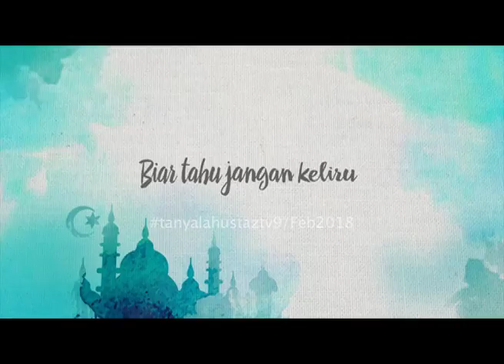Tanyalah Ustaz - Dari Mata Turun Ke Hati 1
Ustaz Jafri Abu Bakar
Mohon perincikan hubungkait antara mata dan hati.